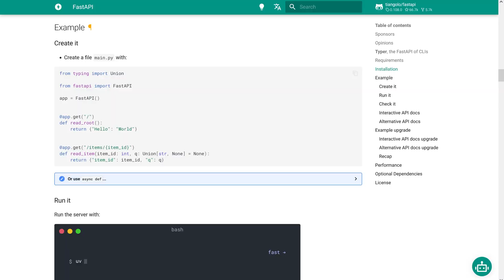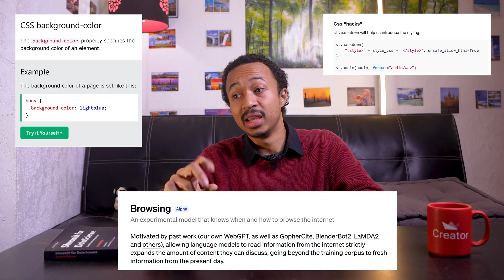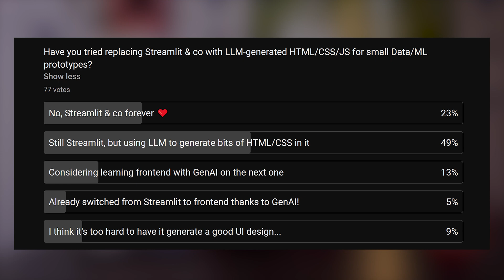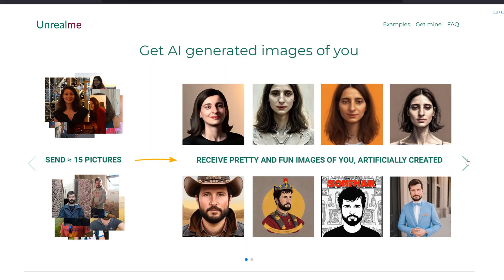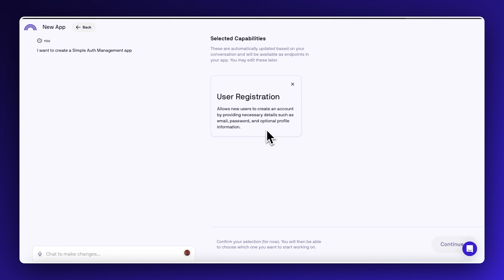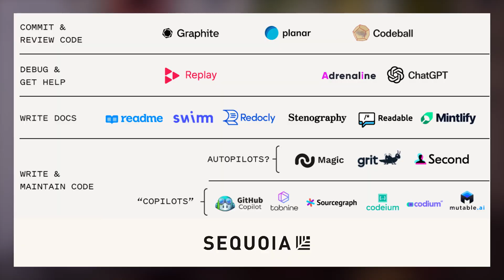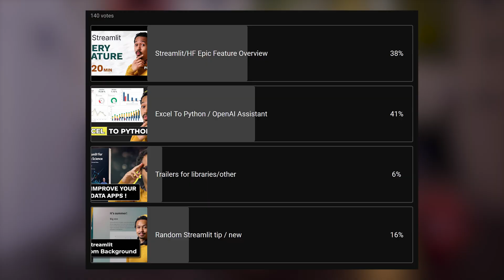GenAI could change Code Tutorials YouTube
I took a 3 month break to think about the future of my channel...but then I started overthinking about how digital twins could help me upload way more tutorials, how LLMs could make it easy to write Javascript web prototypes in place of Streamlit, and how it will affect my overall Youtube education strategy for 2024

GenAI is tearing through all parts of the job market, and developer educators may be heavily affected

00:00 Intro
00:56 My Tutorials could be replaceable
02:04 Streamlit could be replaceable
07:00 Struggling with Streamlit tutorials
10:21 My YT strategy for 2024

🔗 Links

🪶 The first video of 2024! I hope you like brain dumps ahah, they're way easier to edit so it keeps me in the YT groove while being hopefully mildly interesting to some of you